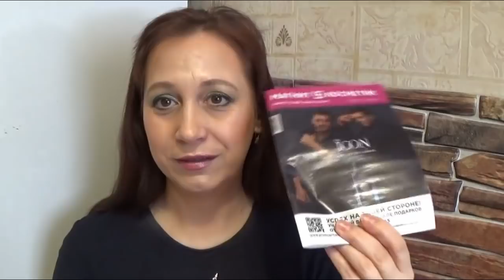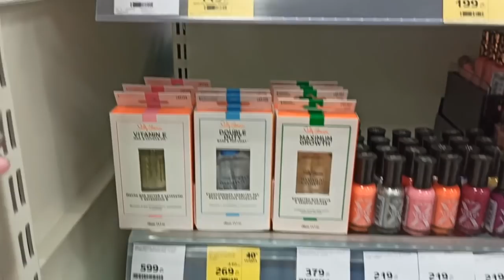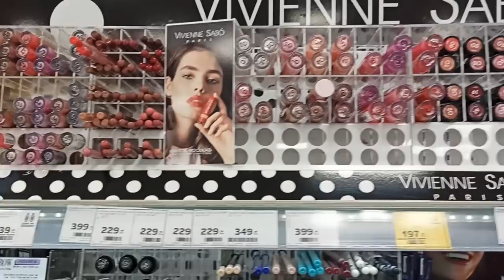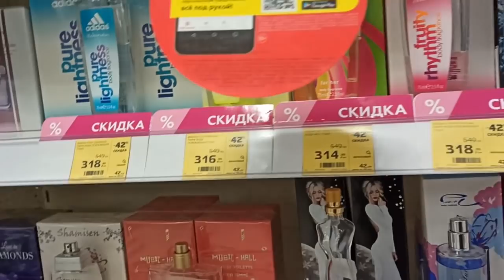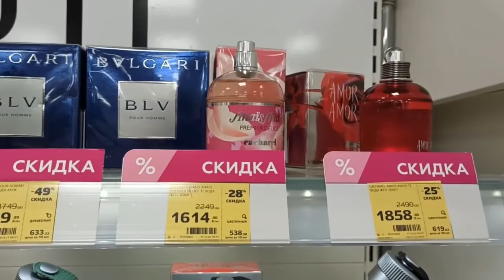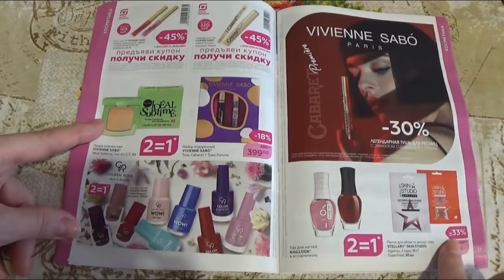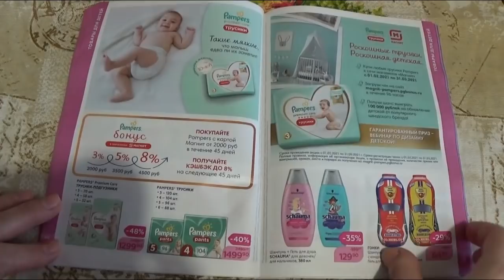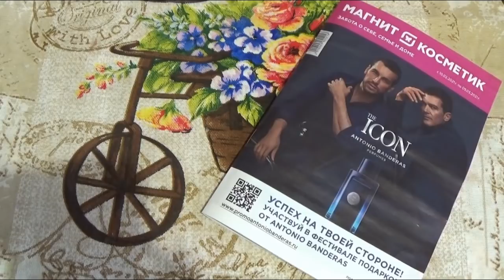ВЛОГ: ИТОГИ ПОХУДЕНИЯ, ЧТО ЕМ, МУЖ В КОСМЕТИЧЕСКОМ МАГАЗИНЕ, АКЦИИ И СКИДКИ В МАГНИТ КОСМЕТИК))